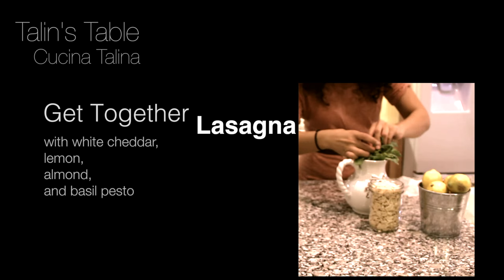Cucina Talina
There is nothing like delicious lasagna for a fun evening with friends. Comfort food with people you're comfortable with! This evening I decided I would make a white lasagna, inspired by my time in Mozambique.